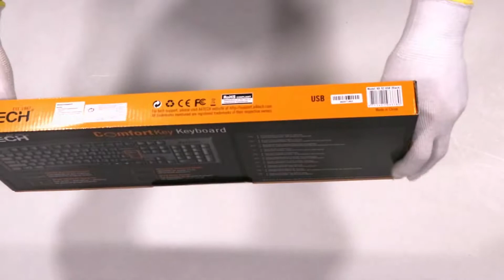Unboxing A4 Tech Keyboatd KR-92 USB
In this clip we will show you what’s inside the box of A4 Tech Keyboatd KR-92 USB. Check our other clips where we are unboxing home electronics, it hardware, gaming equipment, laptops, cellphones and more.